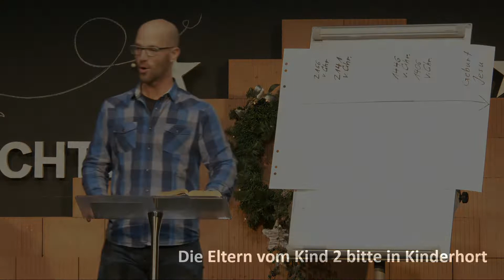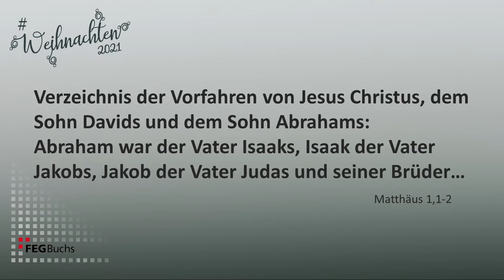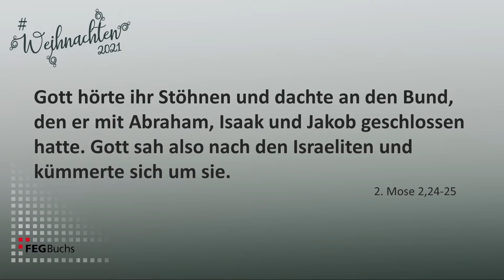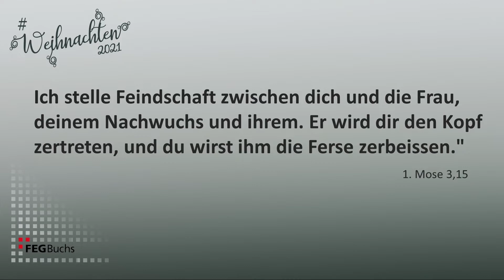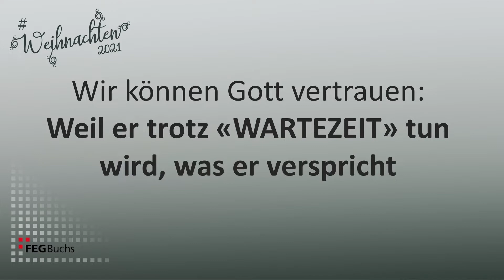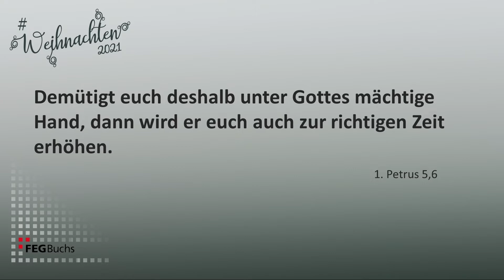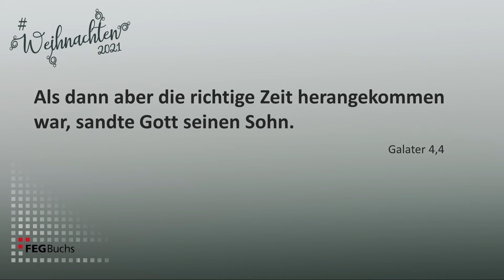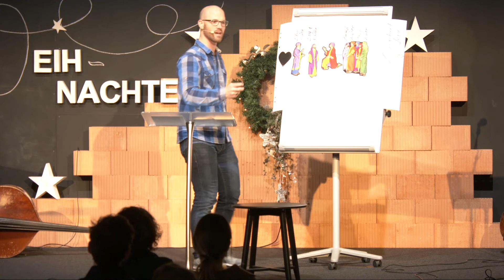Kann ich Gott vertrauen?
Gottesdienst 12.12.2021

► Informiert bleiben: Jetzt App "FEG Buchs" downloaden!